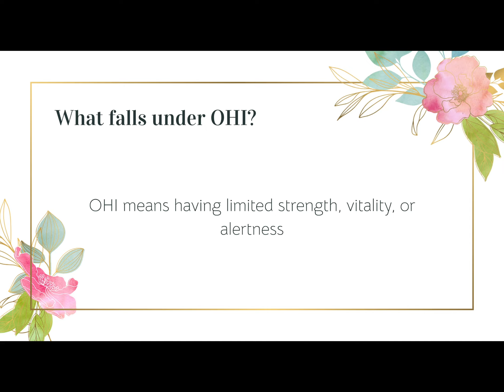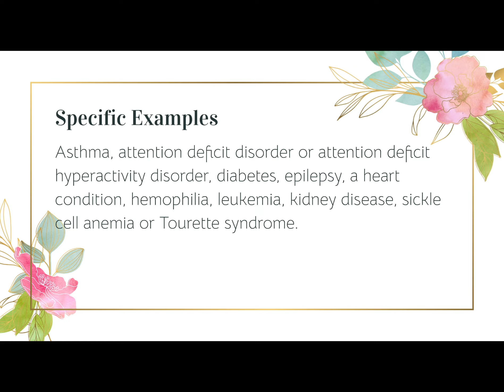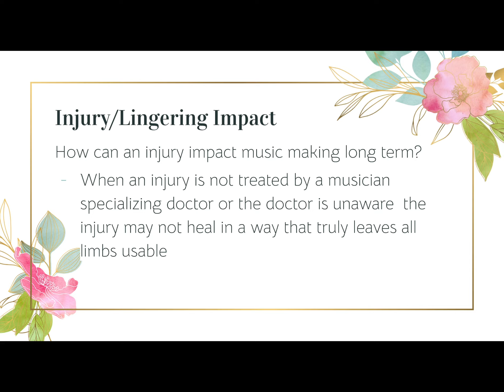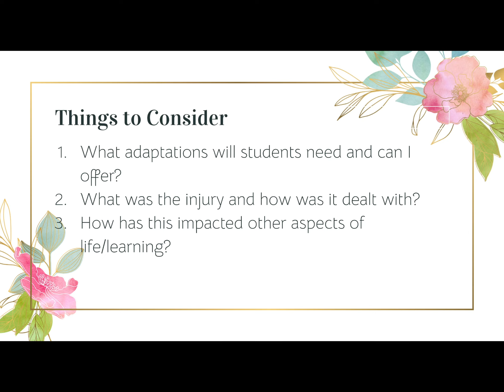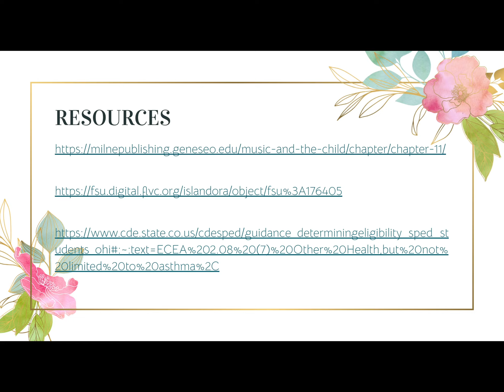OHI (Other Health Impaired)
What is an OHI and what does that mean in the classroom? A brief summary and some helpful learning tools linked below